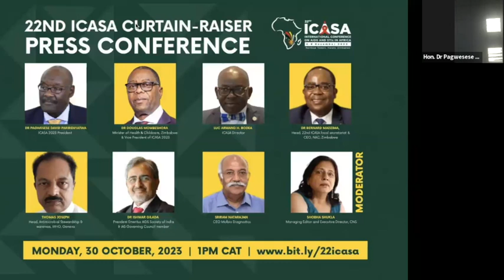Curtain-raiser Press Conf. 22nd ICASA (International Conference on AIDS & STIs in Africa)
In lead up to the 22nd International Conference on AIDS and STIs in Africa (ICASA ) which will be held during 4-9 December 2023 in Harare, Zimbabwe, this is the recording of its curtain-raiser press conference.

PANEL OF EXPERTS:
* Honourable Dr PAGWESESE DAVID PARIRENYATWA, ICASA 2023 President and President of Society for AIDS in Africa (SAA – official organizers of ICASA)

* Honourable Dr DOUGLAS MOMBESHORA, Minister of Health and Childcare, Zimbabwe, and Vice President of ICASA 2023

* LUC ARMAND H BODEA, ICASA Director

* Dr BERNARD MADZIMA, head of 22nd ICASA local secretariat, and Chief Executive Officer of the National AIDS Council (NAC), Zimbabwe

* THOMAS JOSEPH, Head, Antimicrobial Stewardship and Awareness, World Health Organization (WHO) Geneva

* Dr ISHWAR GILADA, International AIDS Society (IAS) Governing Council member, and President Emeritus AIDS Society of India (ASI)

* SRIRAM NATARAJAN, thought leader on new innovative diagnostics for HIV, STIs & TB, and co-founder and CEO Molbio Diagnostics

* SHOBHA SHUKLA (moderator) Managing Editor and Executive Director, CNS

Thanks